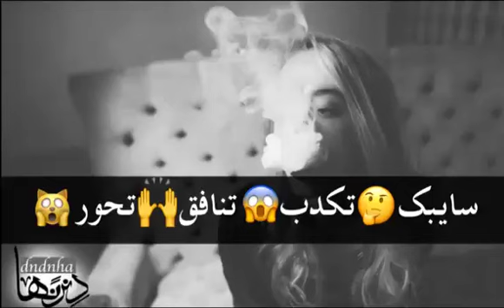حالات واتساب رومانسية